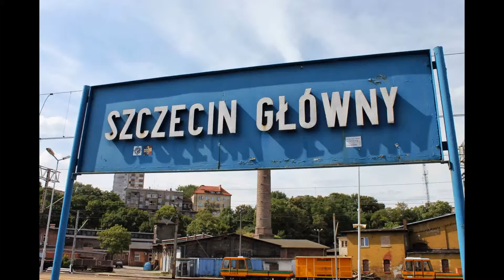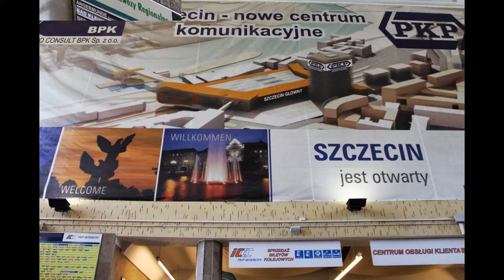Stacja PKP Szczecin Główny.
Zdjęcia ze stacji Szczecin Główny.
Data robienia zdjęć: 16 sierpnia 2013.